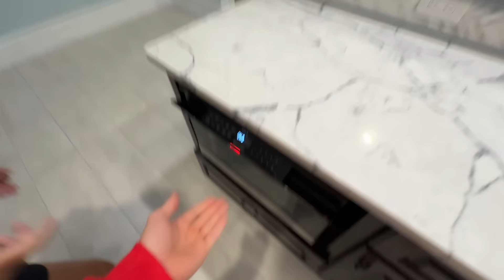My Cousins EVIL Elementary School Teacher Broke INTO MY HOUSE!!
Sharer Fam just got back from their cousins elementary school " but now it looks like the school principal teacher actually broke into Stephen Sharer's house and is living in the attic. Thats right, maybe the school teacher got the idea from Lucas and Marcus Dobre video "We CAUGHT The Man Living In Our Attic!" but not all the sudden the security alarm went off and Grace Sharer found her cousins school principal caught living in our attic!!

Featuring @GRACESHARER